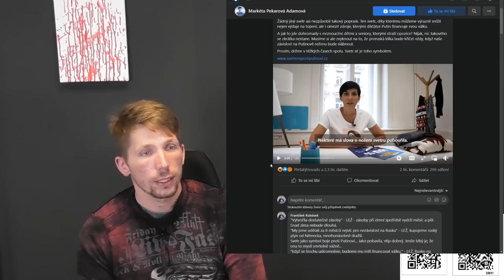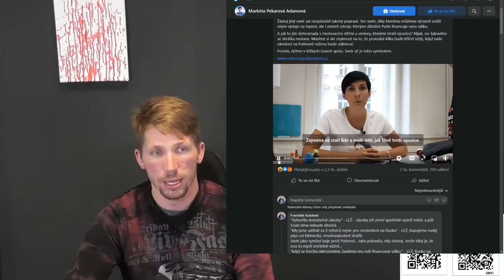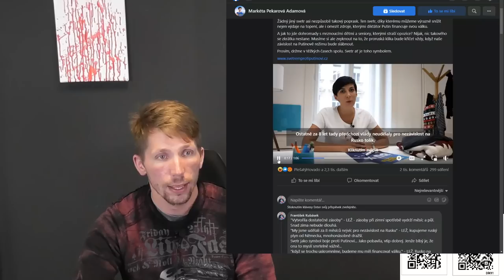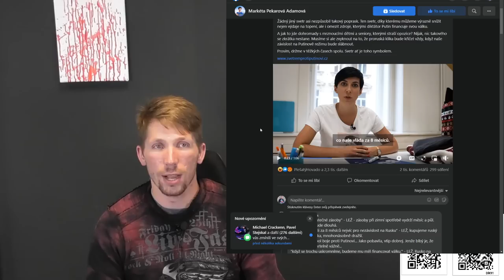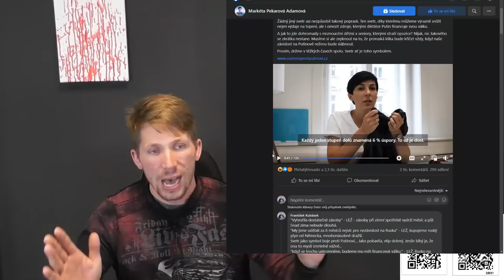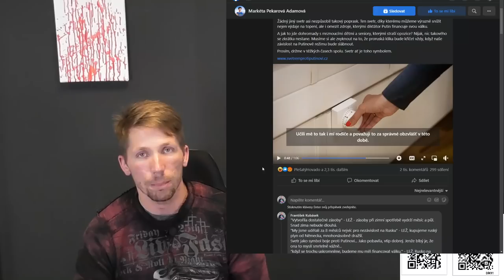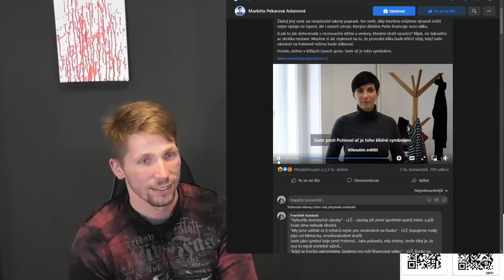Markéta Pekarová Adamová: factchecking a rozbor její hlouposti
TRANSPARENTNÍ ÚČET:
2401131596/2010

Ze zahraničí:
IBAN: CZ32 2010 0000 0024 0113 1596
Swift: FIOBCZPP

NETRANSPARENTNÍ ÚČET:
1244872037/3030 (kvůli daním je ideální dopsat "dar" - díky!)